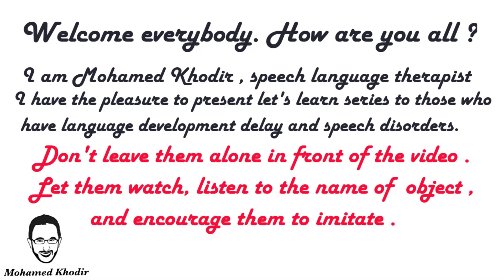Let's Learn Furniture | Table | Speech Language Therapy at Home | First Words